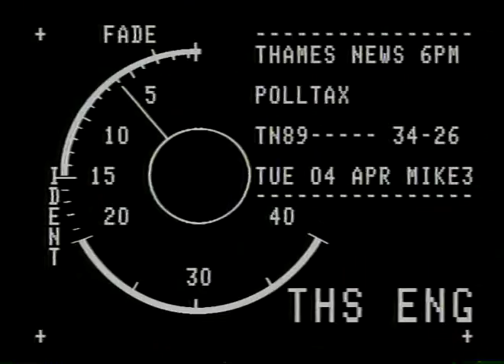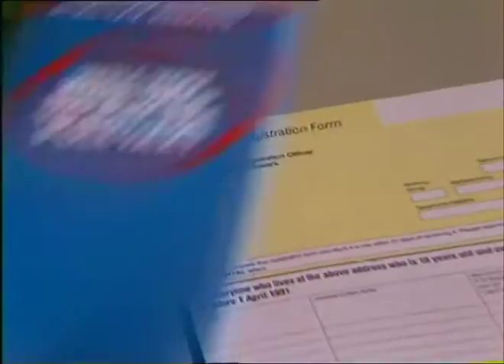TN-89-125-014 | Thames News Archive Footage